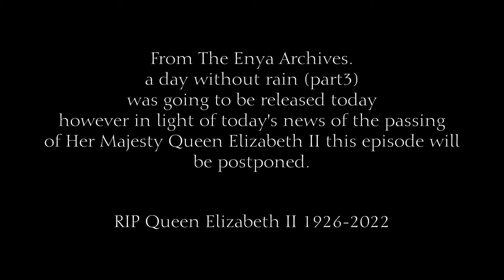ANNOUNCEMENT from The Enya Archives.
Today we were going to showcase "a day without rain (part3)" however in the light of today's new of the passing of Queen Elizabeth II ... this episode will be shown on a later date.

We thank you for your continued support and we will be back soon.